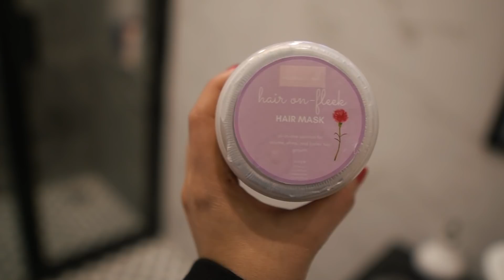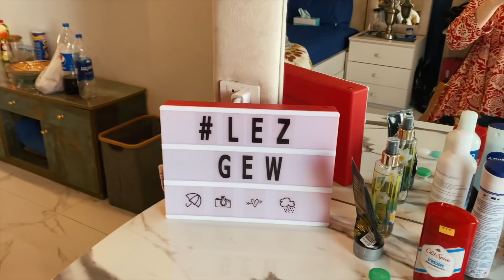Cooking in Susraal for the in LAWS! | Anushae Says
Hello everyone! Welcome back to another vlog! In this weeks vlog I show you how to make chapli kababs which I made at home for my in laws! And they turned out to be absolutely delicious!

-Anday (Eggs) whisked 2
-Pyaz (Onion) 3 medium
-Hari mirch (Green chilli) 10-12
-Beef qeema (Mince) ½ kg with 30% fat (charbi)
-Adrak lehsan paste (Ginger garlic paste) 1 tbs
-Hara dhania (Fresh coriander) chopped 2 tbs
-Anardana (Dried pomegranate seeds) crushed 1 tbs
-Dhania (Coriander seeds) crushed 1 & ½ tbs
-Lal mirch (Red chili) crushed 1 tbs
-Zeera powder (Cumin powder) 1 tsp
-Namak (Salt) ½ tbs or to taste
-Garam masala powder 1 tsp
-Ajwain (Carom seeds) crushed 1 & ½ tsp
-Makai ka atta (Maize flour) 1 Cup
-Tamatar (Tomato) deseeded & chopped 2 medium
-Ghee I used Areej ghee